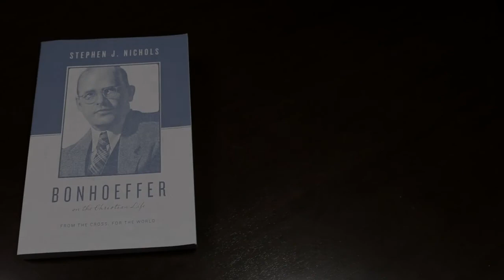'Bonhoeffer on the Christian Life: From the Cross, for the World' by Stephen J. Nichols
Dietrich Bonhoeffer died a martyr's death at the age of 39 but remains one of the most influential and challenging theologians of our time. His writings teach us the value of cross-centered theology, and his courageous actions against the Nazi regime compel us to consider the cost of discipleship. From Bonhoeffer we learn that the Christian life is lived both alone and together, and that there is a stark difference between cheap and costly grace.

In Bonhoeffer on the Christian Life Stephen Nichols guides us through the words and deeds of this humble yet heroic pastor, whose example shows us that the Christian's life flows from the cross, for the world.

To purchase the book Bonhoeffer on the Christian Life at Christianbook.com,